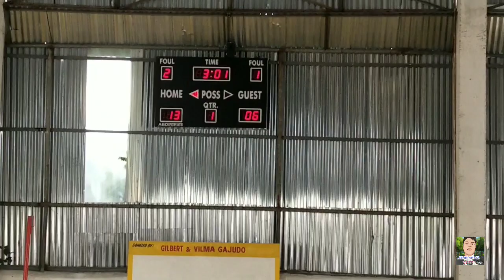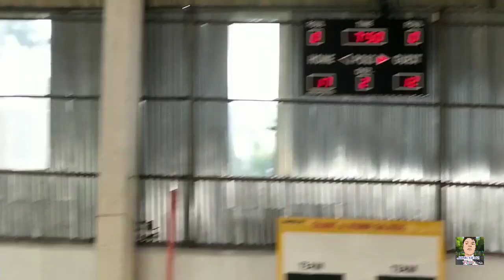S.2 | TITANS VS AUX CITY MATCH UP 🔥💪🤝| GANDA NG LABAN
HI EVERYONE,VIEWERS AND FRIENDS👋
PARA PO UPDATED KAYO SA DARATING NA UPLOAD VIDEOS NATIN.
DAGHANG SALAMAT PO💕🙏